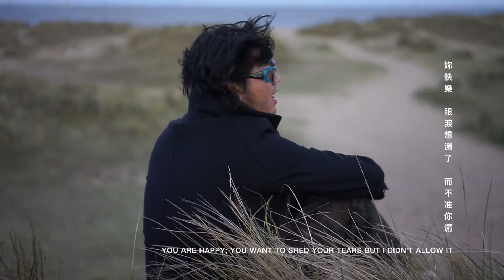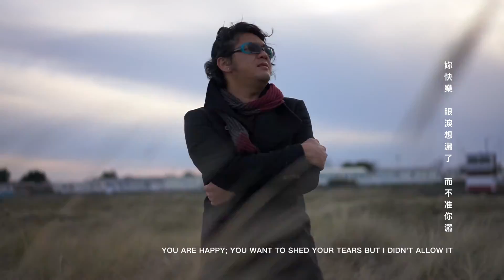無聲仿有聲 / Wordless Expression - Cover by Secundo Lee (MV)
Original song by Nicholas Tse

* 和情人深深一吻　來代替講話　好嗎
這訊號以無聲仿有聲　領略時未需解碼
和情人緊緊擁抱　來代替講話　好嗎
妳快樂　眼淚想灑了　而不准你灑
我在旁　請不要害怕

不懂得講出心意嗎
仍欠語句　唇邊輕輕掛
給些信心　好嗎
聽到　低泣的聲音　沙與啞
而我說我會來付代價
我心痛　但妳聽到嗎

凝神凝望　妳這串淚時
我發覺　我已完全會意
而無用妳的啟齒